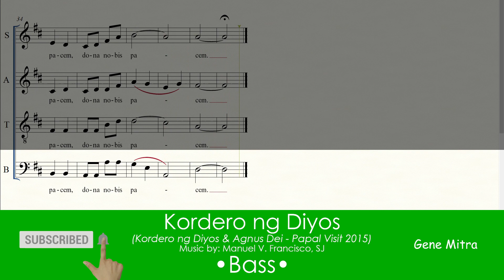Kordero ng Diyos (Papal Visit 2015) • Bass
Kordero ng Diyos (Papal Visit 2015) • Choir Guide

(Kordero ng Diyos and Agnus Dei Version)